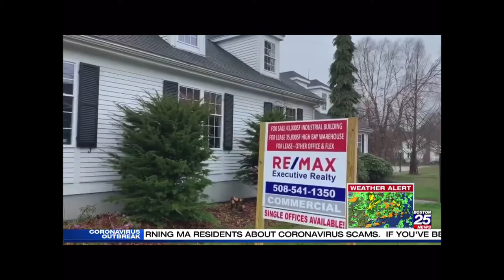Closed Franklin factory may soon produce PPE gowns for first responders, hospitals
The former Clark Cutler McDermott Plant is trying to be brought back to life to help in the growing need for PPE’s. This project started just one week ago when I received a call from a gentleman inquiring about current ownership of the former Clark Cutler McDermott Company as he was a former employee of CCM years ago but was familiar with the equipment that was once in the building. He explained to me what he was looking to do (Make PPE's). Our Town Administrator and I were able to connect him with the current owners of the property Rick Kaplan and Casey Killam. After this connection was made I called Representative Jeffrey Roy who is not only our State Representative, but the House Chair of the Manufacturing Caucus which encourages “Making it in Massachusetts.” Jeff was able to connect them with the right people at the State Level to get the ball rolling there. He enlisted the support of the Massachusetts Manufacturing Partnership (MassMEP) to help navigate the process.

As of this post the group led by Norb Jankowski who now lives in Michigan and Peter Berzin from Pennsylvania both arrived in Franklin earlier this week. We have met as a group on Tuesday and again yesterday. In the last few days they formed an LLC with the help of Franklin attorney Michael Doherty. They have identified a material supplier in Rhode Island and are now reaching out to a stitchery so that once these PPE’s are die cut at the CCM plant, they would go to a stitching plant and then initially right out to our Massachusetts & Rhode Island front line first responders and Hospitals. They feel they will be able to produce over 100,000 PPE’s weekly from Franklin’s CCM facility. There still are a few more steps to be made before this project comes to fruition. They are keeping the Town updated on their progress daily. This is a wonderful opportunity for our great community to help in this worldwide crisis.

Two very special “Thank You’s” need to go to Rick Kaplan & Casey Killam of Remax Real Estate who have made their property available to this group and to Representative Jeff Roy for once again jumping in and making the State connections necessary to help get this entity up and running hopefully in record time.